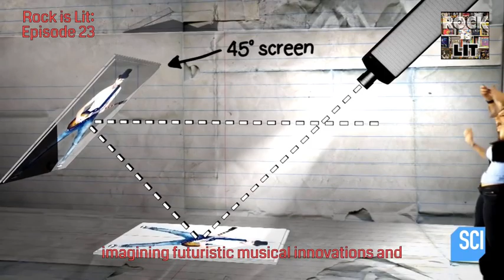Rock is Lit Podcast EP23 Promo: Sarah Pinsker and Her Science Fiction Rock Novel, with Nabil Ayers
Hello, Lit Listeners. If science fiction is your jam, this is the episode for you. Sarah Pinsker is here to talk about her sci fi rock novel, 'A Song For A New Day’, a story that takes place after a global pandemic makes public gatherings illegal and concerts impossible, hence the rise of DIY music venues.

In the last segment of the podcast, Rock is Lit veteran Nabil Ayers (author of the memoir 'My Life in the Sunshine') drops by to give me some insight into the world of DIY music venues.